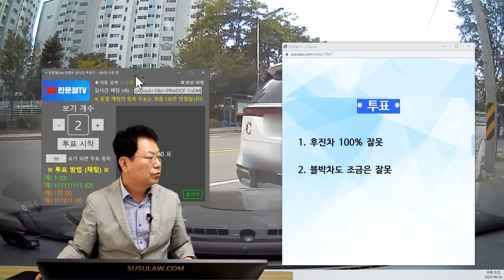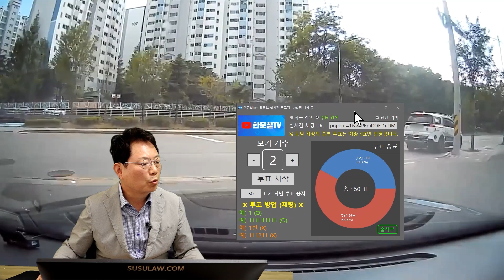16091회. 골목에서 나와 도로 진입 중 후진하는 상대 차와 충돌했습니다. 과실비율 몇 대 몇인가요?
31849
220604 (토) 1부 생방송
후진하는 상대 차, 과실비율은??

블박차 주택가 이면도로에서 큰 길로 우회전 하려는데 큰 길에서 후친하는 상대 차와 충돌 사고

저희 어머니 교통사고입니다.
상대방은 도로에서 후진중이고 저희 어머니차량은 골목에서 우회전으로 도로 진입중인 상태에서 사고가 났습니다.

서로 대물대인 접수해주고 처리는 끝났습니다.

이후 보험사에서 연락이 와 우리쪽 과실은 없으며 상대방 운전자도 인정해서 100대 0과실로 사고처리 받으라는 연락을 받았습니다.

한 시간이 지난 후 보험사에서 다시 연락이 와서 상대방 콜택시 실장이라는 사람이 연락이 왔다면서 100대0 인정 못한다고 했다고 합니다.

그래서 우리 보험담당자가 경찰접수를 요청해서 어머니는 사고접수까지 마친 상태입니다.
경찰쪽에서도 상대방이 과실이 100%로다 답변을 받았으며 과실을 기다리고 있는 중입니다.
영상보시고 답변 좀 부탁드립니다.
감사합니다.

* 투표 *

1. 후진차 100% 잘못 (42%)
2. 블박차도 조금은 잘못 (58%)

한문철 변호사    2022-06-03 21:30
만일 사람이 상대차처럼 뛰 어 왔거나
씽씽카 탄 초등학생이 달려와 똑같은 사고가 났다면
몇 대 몇일까요? ㅠㅠ

* 의견 *
- 큰 길로 나가기 전에, 꺾기 전에 블박차가 한 번 더 확인했더라면 하는 아쉬움, 블박차에게도 잘못이 있어 보임
- 그래도 억울하신 경우 보험사끼리 분심위 또는 소송하시길